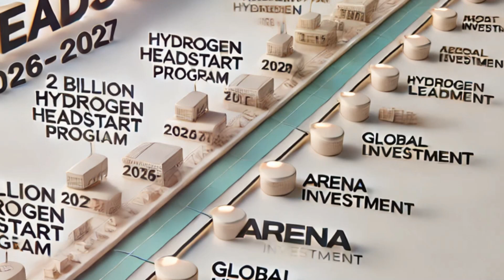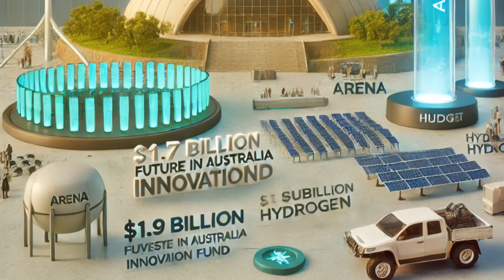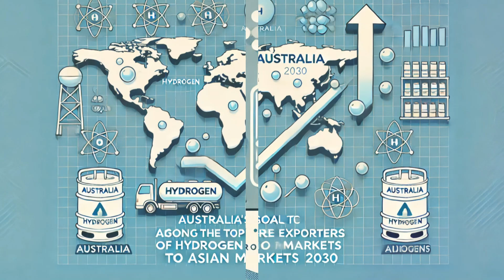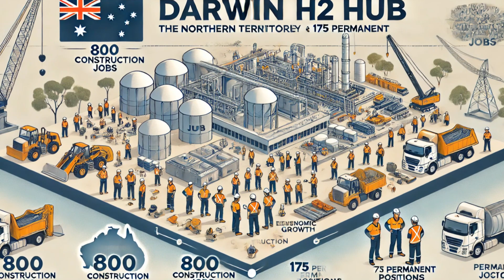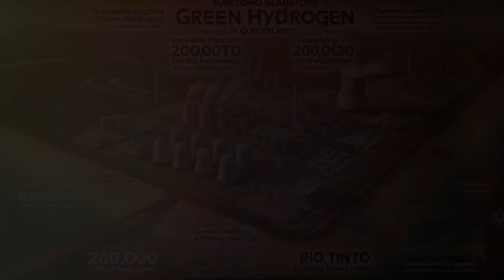Australia's Hydrogen Future: Top 6 Green Hydrogen Projects Driving the Renewable Revolution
Welcome to Green Planet! In this video, we delve into Australia's ambitious journey to become a global leader in renewable hydrogen production. We'll explore the top six hydrogen projects that are paving the way for a sustainable future, highlighting the economic benefits, technological advancements, and strategic policies driving this revolution.

Projects Covered:

Darwin H2 Hub - Harnessing over 2 GW of solar power to produce green hydrogen.
Hunter Valley Hydrogen Hub - Featuring a 50 MW electrolyser, revolutionizing industrial processes.
Euroa Hydrogen Project - Starting with a 50 MW electrolyser and expanding to 400 MW.
East Kimberley Clean Energy and Hydrogen Project - Combining solar power and electrolysis capacity.
Sumitomo Gladstone Green Hydrogen Project - Aiming to produce 200,000 tonnes of hydrogen annually.
Bell Bay Powerfuels Project - Converting a decommissioned power station into a green hydrogen facility.
Learn more about Australia's hydrogen strategy and its impact on the global stage.